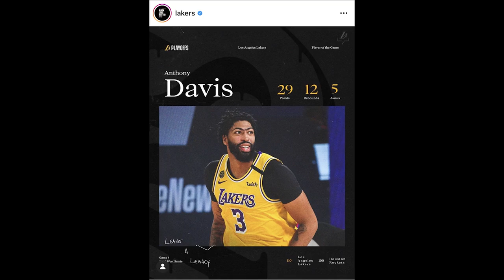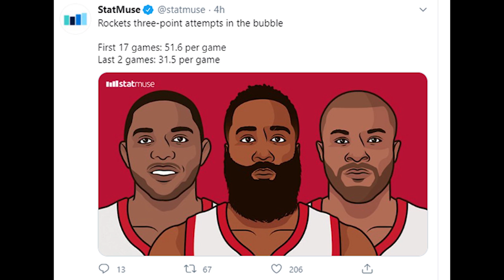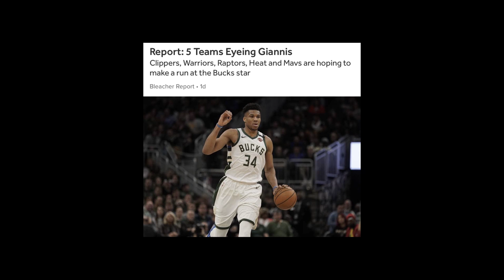Time Out 11 September 2020: Kenapa Defense Lakers Bagus Banget? // Clippers Mau Giannis?